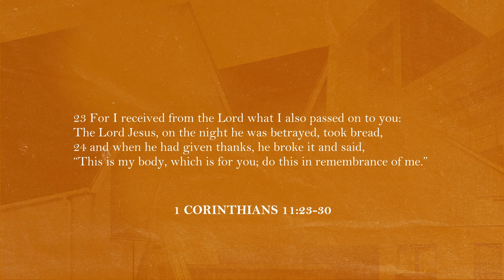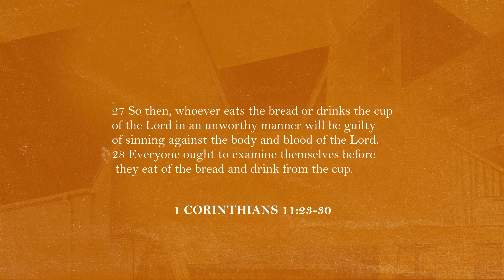Responsive to Christ | Ptr. Lucy Banal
23 For I received from the Lord what I also passed on to you: The Lord Jesus, on the night he was betrayed, took bread, 24 and when he had given thanks, he broke it and said, “This is my body, which is for you; do this in remembrance of me.” 25 In the same way, after supper he took the cup, saying, “This cup is the new covenant in my blood; do this, whenever you drink it, in remembrance of me.” 26 For whenever you eat this bread and drink this cup, you proclaim the Lord’s death until he comes. 27 So then, whoever eats the bread or drinks the cup of the Lord in an unworthy manner will be guilty of sinning against the body and blood of the Lord. 28 Everyone ought to examine themselves before they eat of the bread and drink from the cup. 29 For those who eat and drink without discerning the body of Christ eat and drink judgment on themselves. 30 That is why many among you are weak and sick, and a number of you have fallen asleep.
1 Corinthians 11:23-30